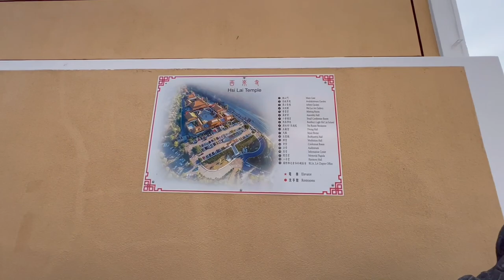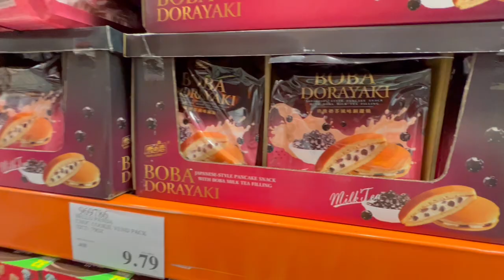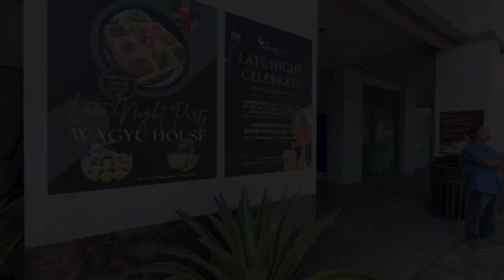人在家中坐，祸从天上来 - 退租一年后被追债下驱逐令？朋友亲诉血泪教训 ｜ 来洛杉矶最大的西来寺求佛祖保佑🙏